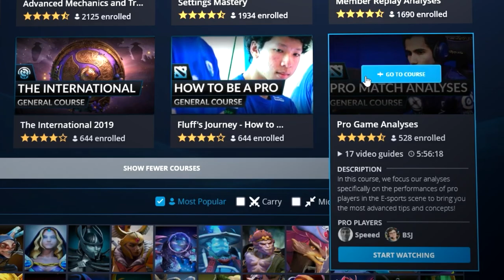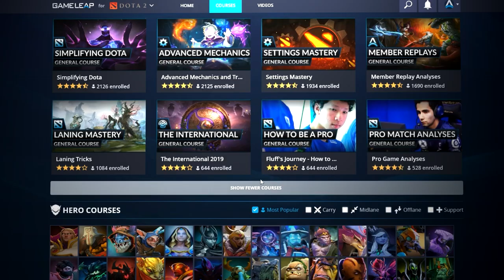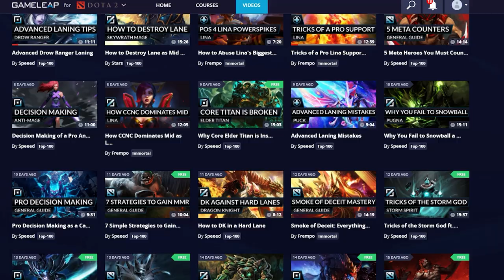7 MOST BROKEN HEROES in DIRETIDE - Picks to ABUSE - Gameplay Tips - Dota 2 Guide